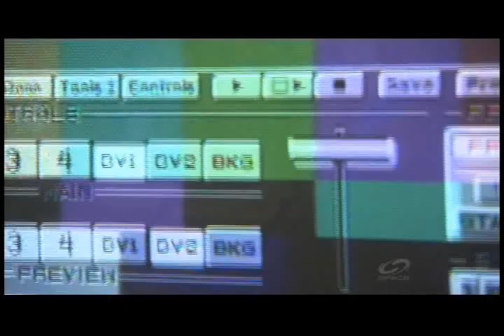Personal Computer Museum on InnerSPACE - Vintage Retro Computer Fun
Ajay Fry from the Space Channel's InnerSPACE show visits Syd Bolton at Brantford, Ontario's PERSONAL COMPUTER MUSEUM - the only interactive computer museum in all of Canada. Ajay gets a look at some of the best vintage computers including the Commodore 64 and Amiga. Co-host Teddy Wilson also weighs in on the discussion, revealing his family owned the rare Canadian made NABU system. Originally aired on Friday, September 21, 2012. for more information.